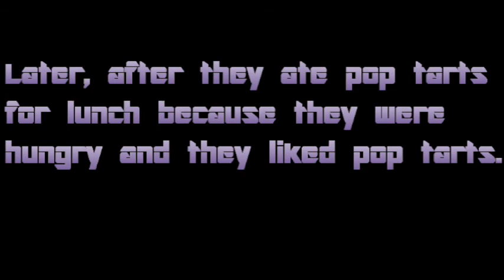Squire takes over! - Part 4 - The chase